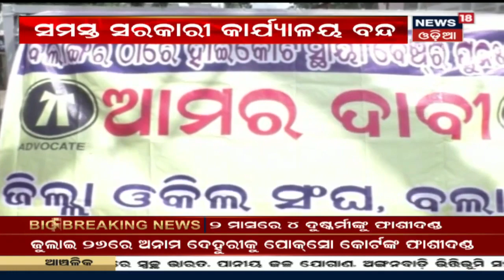Asika: ଲଗାଣ ବର୍ଷା ପରେ ଏକର ଏକର ଆଖୁ କିଆରୀରେ ଜମିରହିଛି ବର୍ଷା ପାଣି | News18 Odia | 19/09/2019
Asika: ଲଗାଣ ବର୍ଷା ପରେ ଏକର ଏକର ଆଖୁ କିଆରୀରେ ଜମିରହିଛି ବର୍ଷା ପାଣି | ମୁଣ୍ଡରେ ହାତଦେଇ ବସିଛନ୍ତି ଆସିକା ବ୍ଲକର ଆଖୁ ଚାଷୀ |